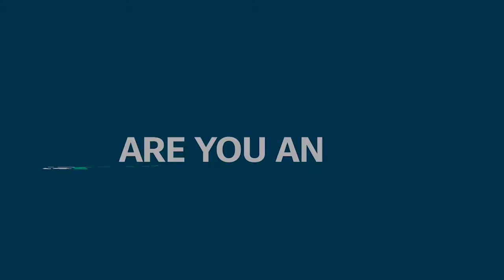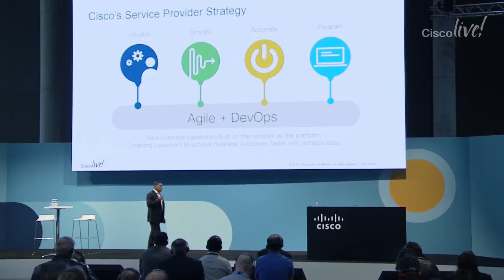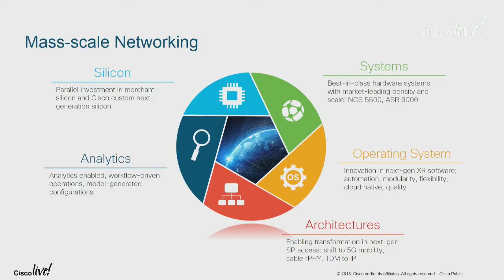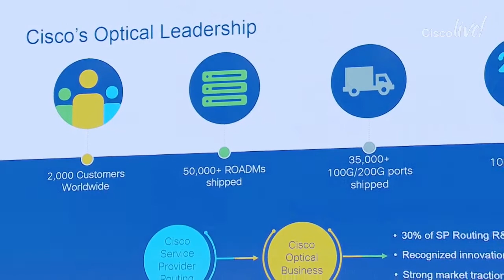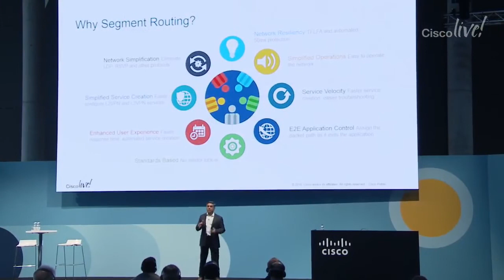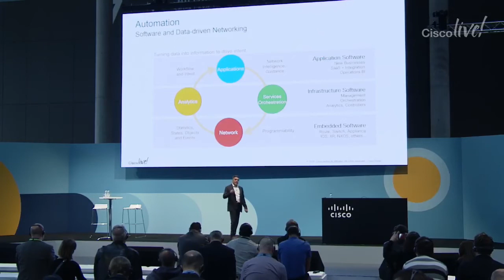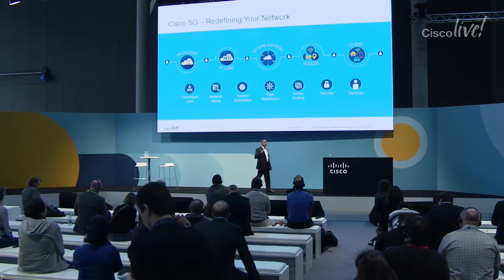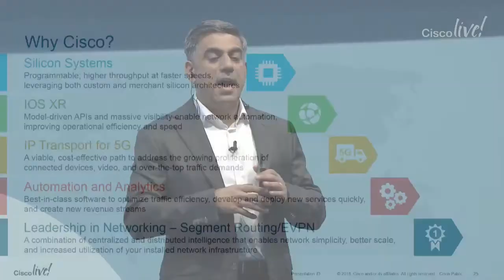Cisco Live 2018 - Innovation Showcase: Transformation Through Innovation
Sumeet Arora, senior vice president of engineering, shares Cisco’s latest innovations that are transforming networking software and hardware, and allowing you to achieve your business outcomes faster with ruthless ease. Follow ‘CiscoLiveEurope’ on social media and join the conversation using CLEUR.